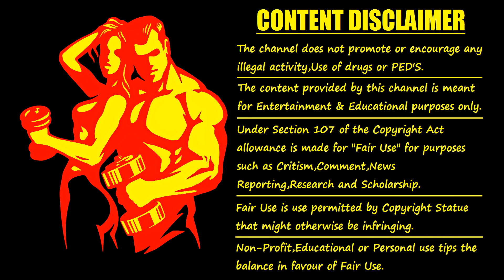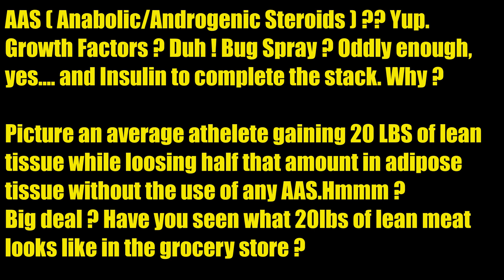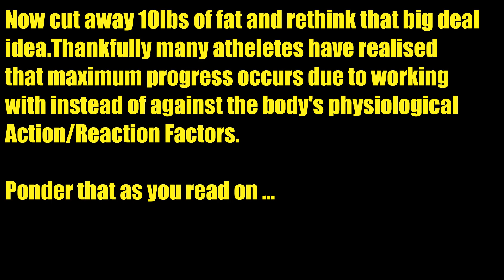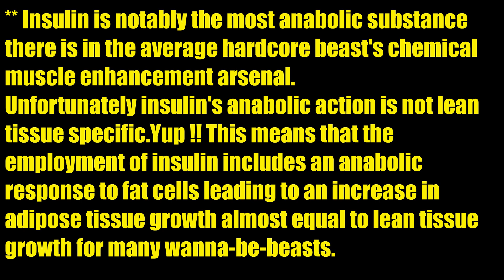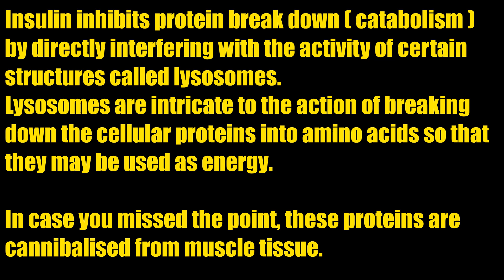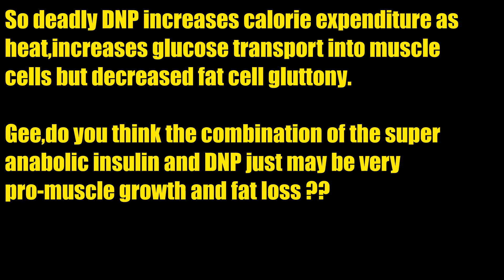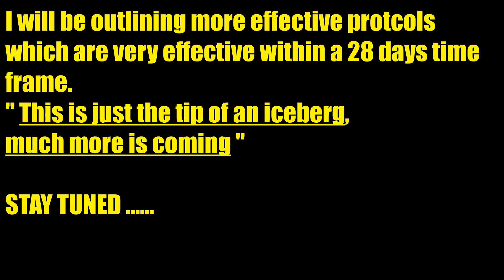🚫 DNP + Insulin l Most Powerful Bodybuilding Drug Cycle l Muscle Building l Fat Loss l Fitness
BadBoysFitness SRE
BadBoysFitness DNP